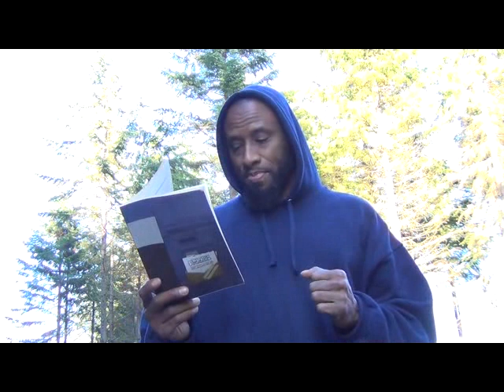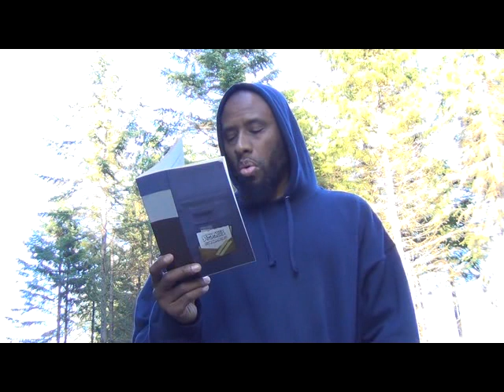Declaring A Person To Be Deviant Requires Ilm Not Just Your Opinion and Ignorance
Al-fawzaan's advice

keep silent if you do not know why speak about people without lim